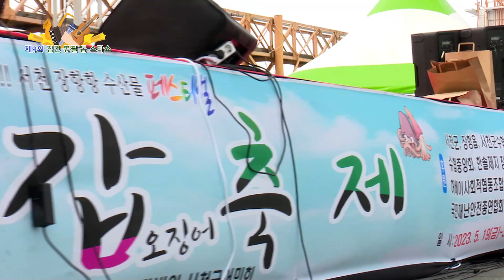가수 백애란 - 첫사랑 (원곡:심현주) 제9회 김건 뽕필 톱스타쇼 / 서천 장항항 꼴갑축제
제9회 김건 뽕필 톱스타쇼
서천 장항항 꼴갑축제
2023년5월21일
서천 장항항 특설무대